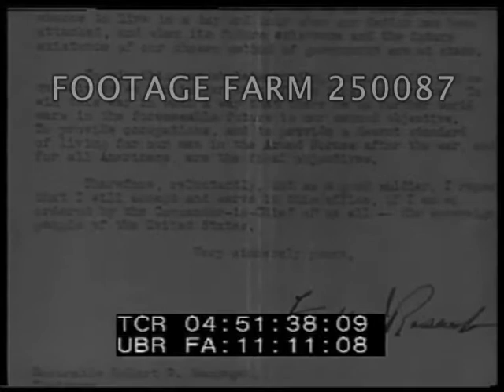Roosevelt To Run For Fourth Term - 250087-14 | Footage Farm Ltd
[1944 - President Roosevelt:  Roosevelt To Run For Fourth Term; WWII Stories.  Jul44]
04:51:14  LS of White House across flowers & fountain.  Int. w/ FDR at desk, CU letter accepting request to run for election.  Vice-President Henry Wallace upon return from China, into White House waving letter for camermen; waves straw hat & enters.
04:51:55  Title:  On The War Fronts.  Normandy.  Tank w/ flails on front  to set off mines, much dust; side view.  Two columns of 9th & 79th Infantry soldiers down steep hill into large town, jogging thru streets.  Heavy smoke out of house.  Allied soldiers w/ rifles ready past body on ground; beside burning building.
04:52:42  Surrendering German Nazi officers.  GI w/ hand grenades around neck posing w/ young French women & men.  POWs walking past soldiers.
04:52:58  American B-17 bomber from above over fields, dropping bombs & explosions at intersection of roads, many bomb craters; GSAP of firing on tugboat pulling barge on river or canal; firing on railroad steam train locomotive; strafing parked aircraft, hitting & plane bursting into flames.
04:53:40  Title:  Italy.  Secretary of War Stimson in railroad car, view of destruction from train window enroute from Naples to Rome.  Stimson sitting w/ two army officers in train.  POV from side of train passing thru destruction.  CU engine w/ flags & US emblem MR.  Stimson shaking hands / greeted by Mark Clark on station platform.  LS of large ceremony in front of Victor Emmanuel monument.
04:54:14  Stimson & Clark w/ other military VIPs in hospital tent talking to wounded, CUs.  In jeep.
04:54:25  Title:  Saipan.  Tanks passing on dirt country road; tanks thru dust; LS troops crossing fields w/ rifles.  Tank firing, smoke over valley & explosions.  Artillery firing.  Plane overhead. Hold Japan flag. Enormous explosion w/ tall black cloud.
04:55:08  Wounded carried across field.  Bodies covered.  MCU of Colonel Carlson w/ cigarette talking w/ others.  Soldier checking dog tap of body.  Airfield activity, P-47 Thunderbolt (?) plane landing.  Soldiers pose under palm tree at edge of airfield.
04:55:38  Title:  Robot Bombs Fail To Panic British.  Prime Minister Churchill in military uniform tours anti-aircraft installation.  Buzz bomb.  Daughter Mary Churchill in uniform.  Wife sitting beside Churchill.  Flack around buzz bomb; bomb explodes.  House w/ windows blown out, damaged slate roof.  People standing around deep bomb crater & ms of wreckage of bomb.
04:56:32  Winston Churchill wearing helmet sitting on chair.
WW2 Newsreel; Narration;